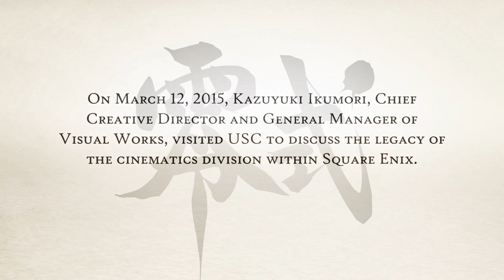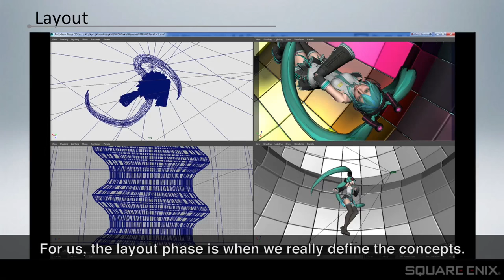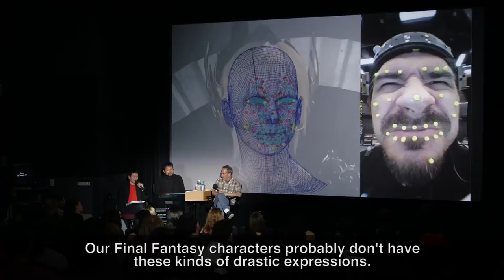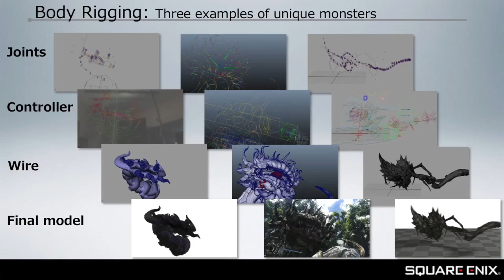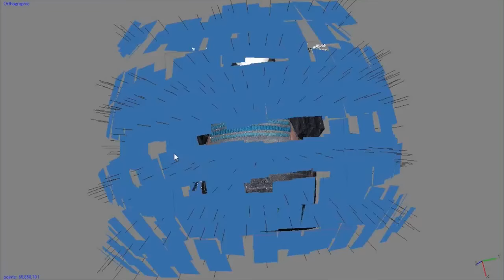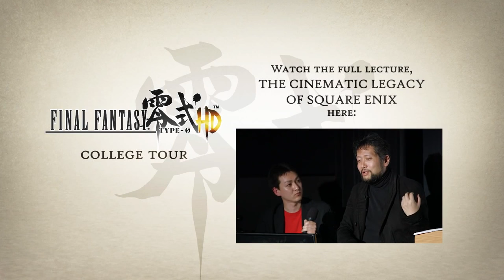Making of Final Fantasy Game Cinematic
Kazuyuki Ikumori, General Manager and Chief Creative Director of Visual Works Studio, came to USC to speak about the process of making the incredible cut-scenes of Square Enix titles and his own role in creating the company’s world-renowned cinematics.

animation, after effect, vfx, 3d animation, special effects, animator, 3dcg, video effects